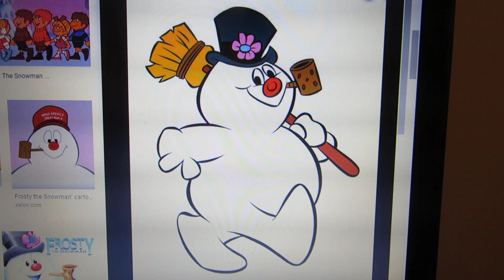Frosty The Snowman - HAPPY BIRTHDAY!!!!!